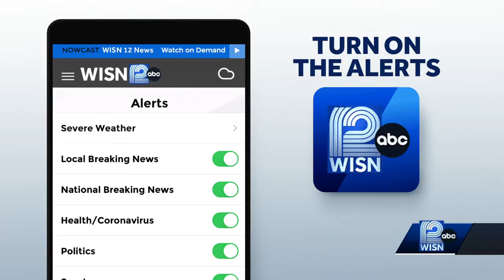Body found at Devil's Lake State Park in Wisconsin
The Wisconsin Department of Natural Resources is investigating the death of one person at Devil’s Lake State Park in Sauk County.